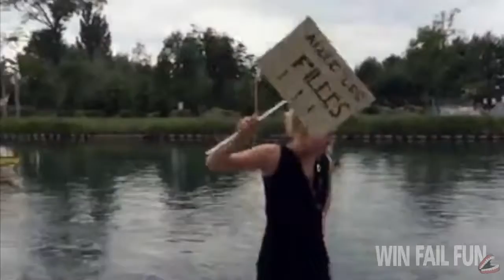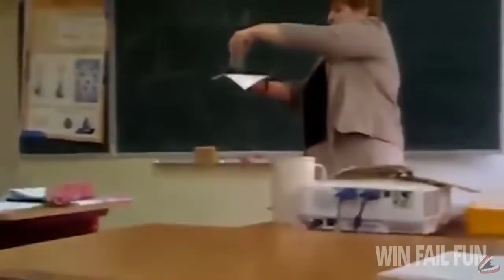FAIL Compilation JANUARY 2015 Best Funny Videos WinFailFun